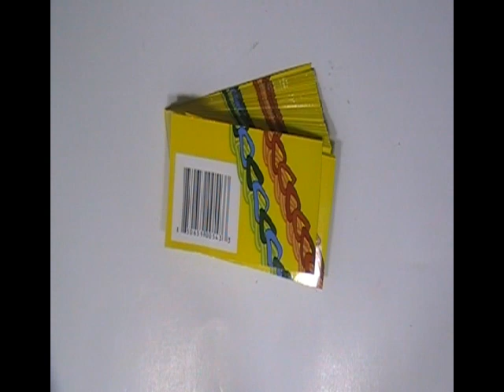Custom Printed Stickers